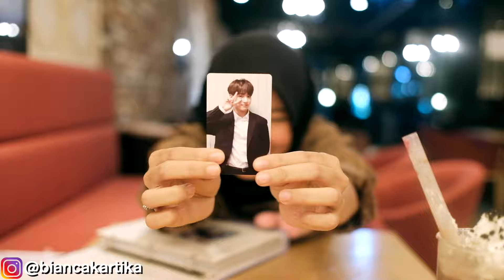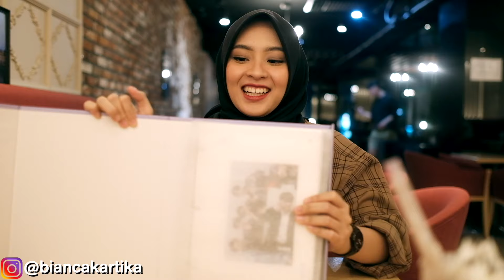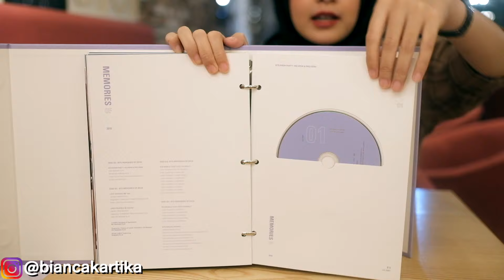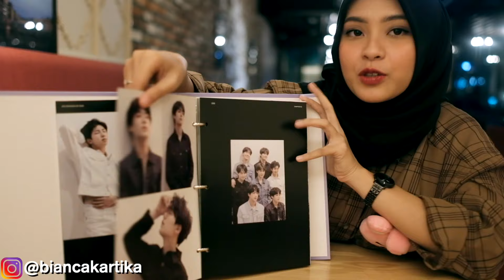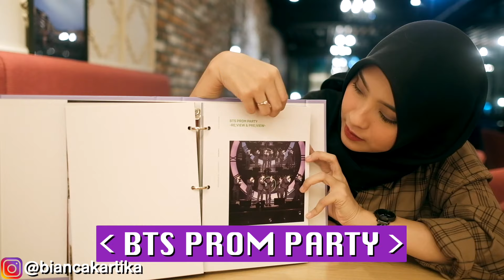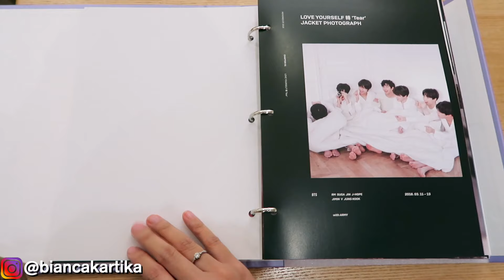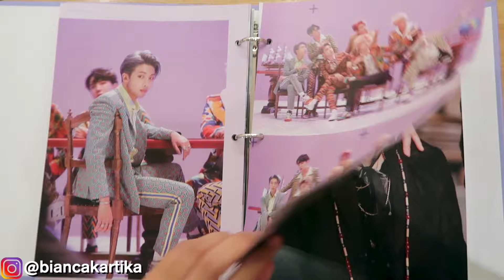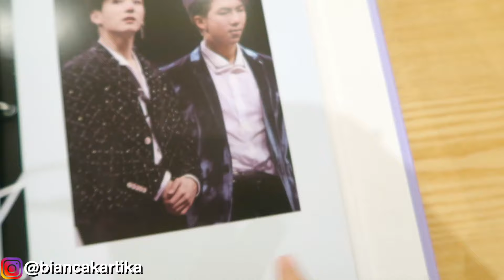UNBOXING BTS MEMORIES OF 2018